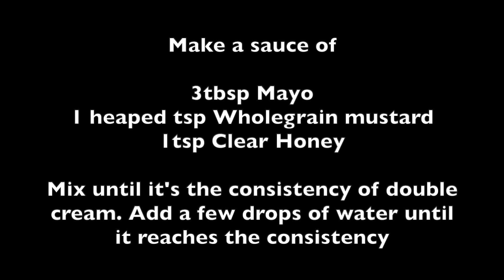Honey Mustard Chicken Pasta with Tomato and Onion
This Honey Mustard Chicken Pasta with Tomato and Onion is really nice and isn't too strong.

Ingredients
300g Farfelle
1 Heaped Teaspoon of Wholegrain Mustard
3 Tablespoons of Mayonnaise
1 Teaspoon of Clear Honey
2 Chopped Tomatoes
Half of a Red Onion (Thinly Sliced)
220g of Shredded Chicken